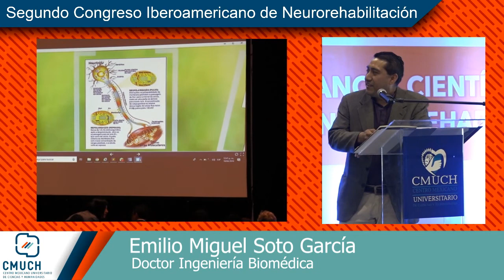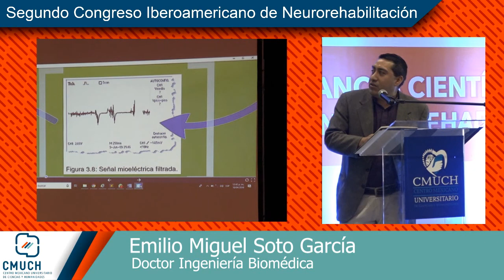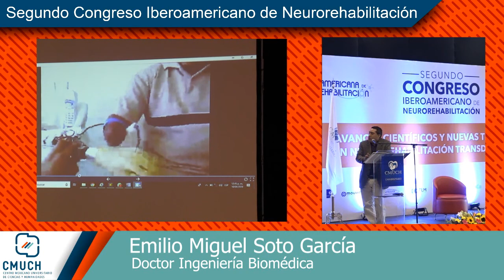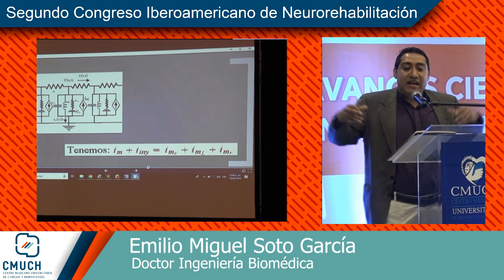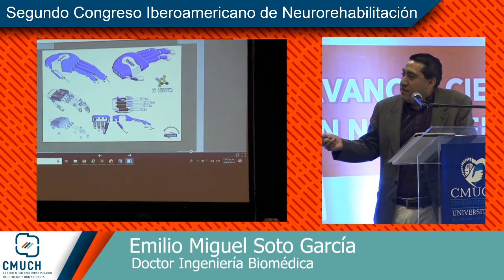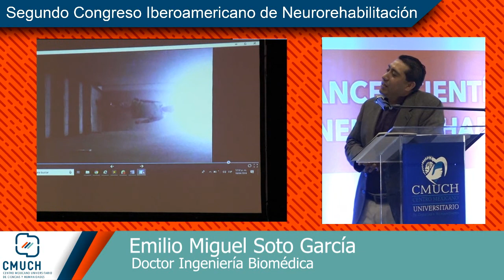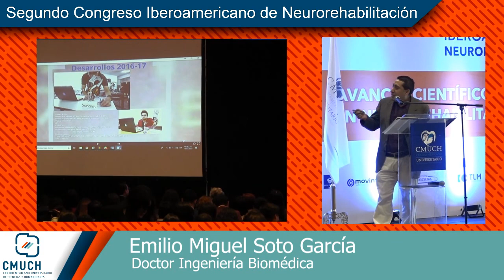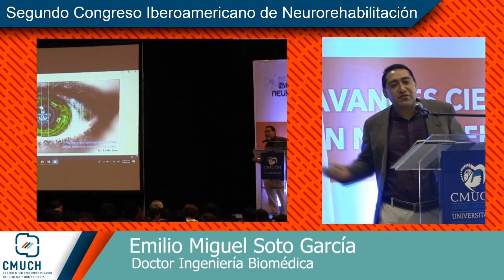Segundo Congreso Iberoamericano de Neurorehabilitación - Dr. Emilio Miguel Soto García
Participación de Emilio Miguel Soto García, Doctor en Ingeniería Biomédica , durante el Segundo Congreso Iberoamericano de Neurorehabilitación - CMUCH Puebla.